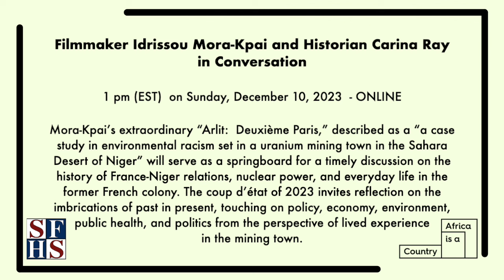On France, Niger, Uranium, and Nuclear Power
On Sunday, December 10th, the French Presse (a conversation series hosted by the Society for French Historical Studies) hosted a conversation on the history of France-Niger relations, nuclear power, and everyday life in the former French colony.

The Nigerien coup d’état of 2023 invites reflection on the fascinating imbrications of past in present. Historian Carina Rey and filmmaker Idrissou Mora-Kpai launch the discussion using his extraordinary film “Arlit: Deuxième Paris” as springboard. The film, “a case study in environmental racism set in a uranium mining town in the Sahara desert of Niger,” is the perfect way to begin a conversation that touches on policy, economy, environment, public health, and politics from the perspective of lived experience on the mining site.

Commentator: Carina E. Ray, A.M. and H.P. Bentley Chair in African History and Associate Professor of History, University of Michigan is author of Crossing the Color Line: Race, Sex, and the Contested Politics of Colonialism in Ghana (Athens, OH, 2015); and she co-edited Darfur and the Crisis of Governance in Sudan: A Critical Reader (Ithaca, 2019).

Idrissou Mora-Kpai, is a Guggenheim fellow as well as at The Africa Institute, Sharjah, UAE and Assistant Professor in the Department of Media Arts, Sciences and Studies, Ithaca College. An award-winning filmmaker whose works have been screened worldwide, including two recent works, “America Street” (2020) and “Indochina—Traces of a Mother” (2011).

Sponsored by the Center for Civic Engagement, Center for Human Rights and the Arts, French Studies Program, Historical Studies Program, Human Rights Project, Office of the Dean of the College, and Science, Technology, and Society Program.